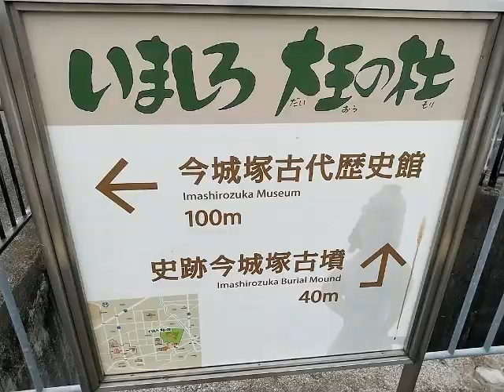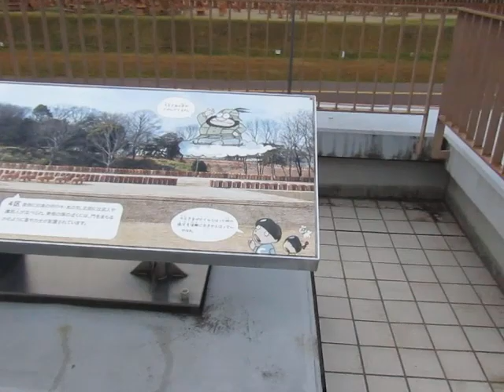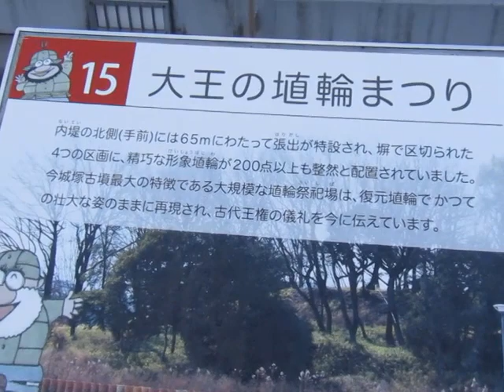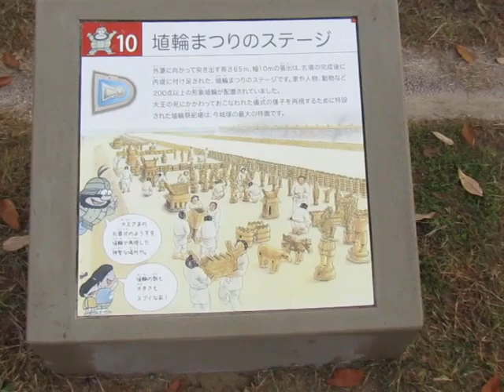今城古墳塚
大阪府高槻市郡家新町48-8にある。

淀川流域最大級の前方後円墳。

６世紀前半につくられた
継体天皇(聖徳太子の曾祖父)の墓
だといわれている。

９ヘクタールの広さ。

大王の埴輪祭祀場が再現されている。

今城塚古代歴史館、
今城古墳塚にほぼ隣接。

どちらも入場無料なのにスケ－ルは壮大。

設備屋の適当田舎暮らし